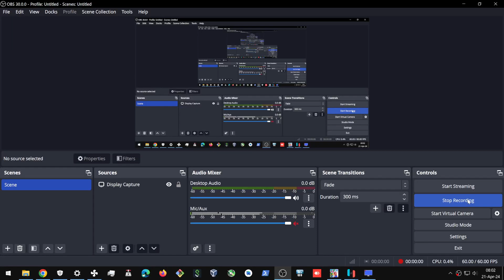Super Mario Bros. Wonder (Ryujinx) - RTX 3080 10GB - Intel i5 12600K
Leaping Smackerel (Two Wonder Seeds)
Super Mario Bros. Wonder - Ryujinx
Benchmark with:
Nvidia Geforce RTX 3080 10GB ASUS TUF Gaming
Intel i5-12600K Processor
32GB RAM DDR4 3200MHz (2x16GB)